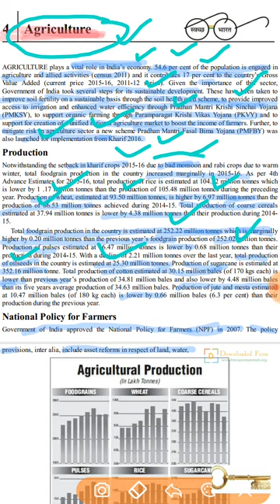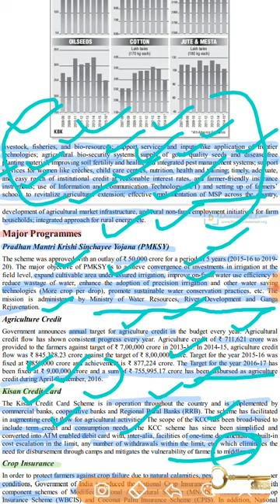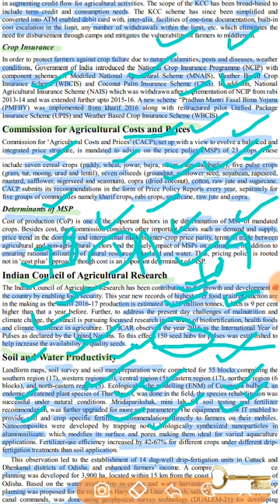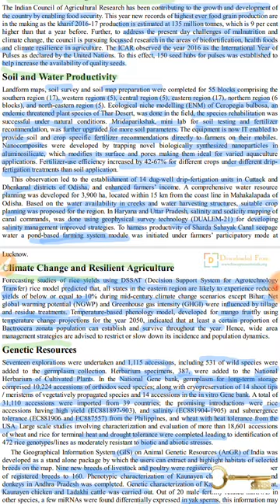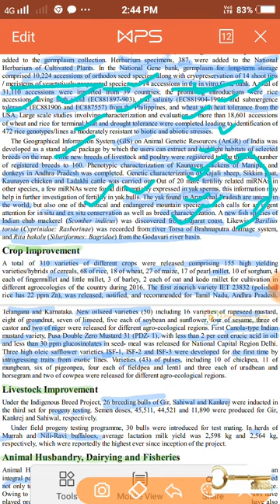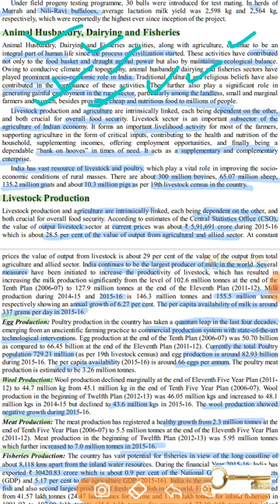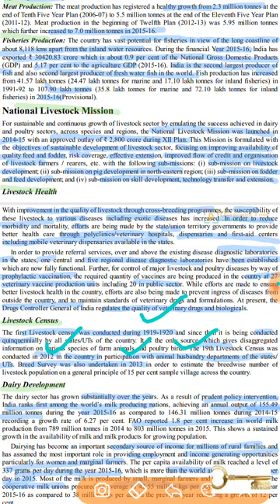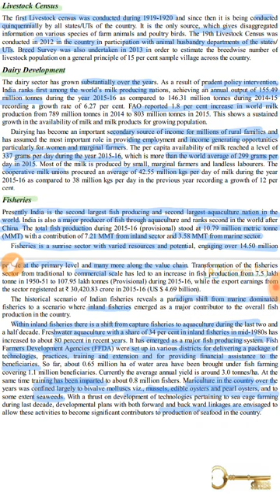Chapter 4 - India Yearbook 2018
Agricultural related schemes of Government